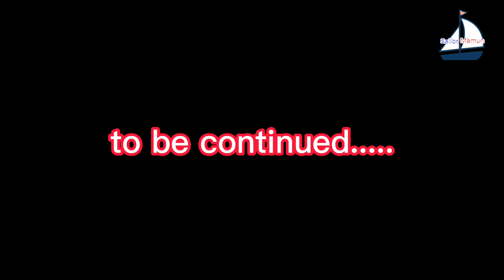ফরেনারের সাথে মহামায়া লেক, মিরসরাইয়ে-১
মহামায়া লেক (Mohamaya Lake) বাংলাদেশের দ্বিতীয় বৃহত্তম কৃত্রিম হৃদ যা চট্রগ্রামের মিরসরাই এ অবস্থিত। এর আয়তন প্রায় ১১ বর্গ কিলোমিটার। মিরসরাই উপজেলার ৮ নম্বর দুর্গাপুর ইউনিয়নের ঠাকুরদিঘী বাজার থেকে দুই কিলোমিটার পূর্বে পাহাড়ের পাদদেশে গড়ে তোলা ১১ বর্গ কিলোমিটারের কৃত্রিম লেক নিয়ে গঠিত মহামায়া লেক। আপনি যদি এই যায়গায় না যান তবে মনে করবেন আপনার চট্রগ্রাম সফরটাই বৃথা! মহামায়া লেক একটি প্রাকৃতিক লেক বিশাল এলাকা জুড়ে পাহাড়ি লেকের পানি দিয়ে এই এলাকা গঠিত। এখানে রয়েছে অসাধারণ পাহাড়ি গুহা, রাবার ড্যাম এবং ঝর্ণা। আপনি বোটে করে লেক পার হয়ে দূর পাহাড়ে অবস্থিত ঝর্ণার শীতল পানির ছোঁয়া নিয়ে আসতে পারেন। মহামায়া লেকের ঝর্ণার পানিতে গোসল করার অনুভূতি অসাধারণ। এই প্রকল্প বাংলাদেশ পানি উন্নয়ন বোর্ডের নিয়ন্ত্রণে, এটি লেকের পানি থেকে পার্শ্ববর্তী এলাকার সেঁচের পানি প্রাপ্তি নিশ্চিত করতে এবং ভবিষ্যতে জল বিদ্যুৎ প্রকল্প করার জন্য এই প্রোজেক্ট হাত নিয়েছে।

টিকেট মূল্য
মহামায়া লেকে প্রবেশের জন্যে ১০ টাকা দিয়ে টিকেট কাটতে হবে।

মহামায়া লেকে কায়াকিং
কায়াকিং (kayaking) এর মজার অভিজ্ঞতা নিতে ঘুরে বেড়াতে পারবেন মহামায়া লেকের মাঝে ৮ কিলোমিটার। ঘন্টা প্রতি খরচ হবে মাত্র ৩০০ টাকা। ছাত্রদের জন্য এই খরচ আরও কম। মাত্র ২০০ টাকা তবে স্টুডেন্ট আইডি কার্ড দেখাতে হবে। এক কায়াকে চড়া যাবে ২ জন। সকাল সকাল ৯টা থেকে বিকেল ৫ঃ৩০ পর্যন্ত কায়াকিং করা যায়। সবার জন্য লাইফ জ্যাকেট থাকবে, তাই যারা সাতাঁর পারেন না তারাও কায়াকিং করতে পারবেন।

এছাড়া মহামায়া লেকে ঘুরে বেড়ানোর জন্য ইঞ্জিন চালিত বোট আছে। মাঝারি মানের ইঞ্জিন চালিত বোটে ঘন্টা প্রতি ভাড়া পড়বে ৮০০-১০০০ টাকা পর্যন্ত। একসাথে ৮-১০ জন উঠতে পারবেন এই বোটে। আর বড় বোটে ঘন্টা প্রতি ভাড়া পড়বে ১২০০ থেকে ১৫০০ টাকা পর্যন্ত। এসব বোটে একসাথে ১৫-২০ জন উঠতে পারবেন।

মহামায়া লেকে ক্যাম্পিং
সপ্তাহের যে কোন দিন রাতে ক্যাম্পিং (Camping) করা যাবে। মহামায়া লেকে ক্যাম্পিং এবং কায়াকিং পরিচালনা করেন Mahamaya Kayaking Point-MKP. তাদের ক্যাম্পিং টাইম সন্ধ্যা ৬ টা হতে পরদিন সকাল ৭ টা পর্যন্ত। সর্বোচ্চ ধারণক্ষমতা ৩০ জন। সর্বনিম্ন ৪ জন হতে হবে। ক্যাম্পিং এর প্যাকেজ মূল্য ৬০০ টাকা জনপ্রতি। যাওয়ার পূর্বে অবশ্যই বুকিং দিয়ে কনফার্ম করতে হবে। বুকিং মানি ৫০০ টাকা। বিকাশ – ০১৮১৬১১০৩০০ (পারসোনাল), রকেট – ০১৮১৬১১০৩০০০

মনে রাখবেন কায়াকিং এই ৬০০ টাকার প্যাকেজের আওতাভুক্ত নয়। প্যাকেজে যা যা থাকছে –

তাবু
হ্যামোক
ক্যাম্প ফায়ারিং
বারবিকিউ এবং পরোটা
রাতের খাবার – ভাত, ভর্তা এবং মুরগী
সকালের নাস্তা – পরোটা, ডিম ভাজি, ডাল, ভাজি এবং চা

মহামায়া লেকে ক্যাম্পিং এবং কায়াকিং এর জন্য যোগাযোগ করতে পারেন –
শামীম – ০১৮১৬১১০৩০০
সাইদুল – ০১৭১৯৩৯৯৯১৫
রানা – ০১৬১৬৭৯৬৯৬৯

যেভাবে যাবেন মিরসরাই মহামায়া লেক
ঢাকা-চট্টগ্রামের যেকেনো বাসে করে সরাসরি নামতে হবে চট্টগ্রামের মিরসরাইতে। সেখান থেকে সিএনজি চালিতে অটো রিকশা কিংবা হিউম্যান হলারে করে আসতে পারবেন লেকে। অটোরিকশায় ভাড়া পড়বে একশো টাকা। এছাড়া লোকাল চলাচলরত হিউম্যান হলারে চড়ে যেতে পারেনে। ভাড়া পড়বে ১০ টাকা।

ট্রেনে বা রেলপথে চট্টগ্রাম
ট্রেনে ঢাকা-চট্টগ্রামের রুটে মহানগর প্রভাতী ঢাকা ছাড়ে সকাল ৭টা ৪০ মিনিটে, চট্টলা এক্সপ্রেস সকাল ৯টা ২০ মিনিটে, মহানগর গোধূলি ঢাকা ছাড়ে বিকেল ৩টায়, সুবর্ণ এক্সপ্রেস ঢাকা ছাড়ে বিকেল ৪টা ২০ মিনিটে, তূর্ণা ঢাকা ছাড়ে রাত ১১টায়। ভাড়া ১৬০ থেকে ১১০০ টাকা।

বিমানে বা আকাশপথে চট্টগ্রাম
ঢাকা থেকে বাংলাদেশ বিমান (০২-৯৫৬০১৫১-১০), জিএমজি এয়ারলাইনস (০২-৮৯২২২৪৮) ও ইউনাইটেড এয়ার (০২-৮৯৫৭৬৪০), রিজেন্ট এয়ারে (০২-৮৯৫৩০০৩) সরাসরি চিটাগং যাওয়া যায়।

কোথায় থাকবেন
মহামায়া লেকে তাঁবুতে থাকতে পারেন। তবে মহামায়াতে ক্যাম্পিং এ মেয়েদের থাকার অনুমতি নেই, কেবলমাত্র ছেলেরা থাকতে পারবে। এছাড়া মিরসরাই এ থাকার মত তেমন ভালো কোন আবাসিক হোটেল নেই। থাকতে চাইলে মিরসরাই এর কাছে সীতাকুণ্ডে কিছু সাধারণ মানের হোটেল আছে সেখানে থাকতে পারবেন।

সীতাকুন্ড কাঁচা বাজার এলাকায় এবং সীতাকুণ্ড থানা সংলগ্ন এলাকায় মোটামুটি মানের অল্পকিছু আবাসিক হোটেল রয়েছে যাদের মধ্যে হোটেল কম্পোট জোন, জলসা, নিউ সৌদিয়া, সৌদিয়া, সায়মন উল্লেখযোগ্য। হোটেল কম্পোট জোন, জলসা, নিউ সৌদিয়া অপেক্ষাকৃত নতুন এবং মান ভালো। এদের রুম ভাড়া এসি ডাবল বেড – ১০০০ টাকা এবং নন এসি ৫০০-৭০০ টাকার মধ্যে।

হোটেল সৌদিয়ায় ৬০০ থেকে ১৬০০ টাকায় বিভিন্ন মানের রুম পাবেন এবং সাইমুন ও অন্য আবাসিক হোটেলে ৩০০ থেকে ৭০০ টাকায় থাকতে পারবেন। হোটেল সৌদিয়ায় বুকিং দিতে ফোন করতে পারেন 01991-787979, 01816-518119 নাম্বারে।

চট্টগ্রামে নানান মানের হোটেল আছে। নীচে কয়েকটি বাজেট হোটেলে নাম ঠিকানা দেয়া হলো। এগুলোই সবই মান সম্পন্ন কিন্তু কম বাজেটের হোটেল।

হোটেল প‌্যারামাউন্ট, স্টেশন রোড, চট্টগ্রাম : নুতন ট্রেন স্টেশনের ঠিক বিপরীতে। সুন্দর লোকেশন, প্রশস্ত করিডোর (এত বড় কড়িডোর ফাইভ স্টার হোটেলেও থাকেনা)। রুমগুলোও ভালো। ভাড়া নান এসি সিঙ্গেল ৮০০ টাকা, ডাবল ১৩০০ টাকা, এসি ১৪০০ টাকা ও ১৮০০ টাকা। বুকিং এর জন্য : ০৩১-২৮৫৬৭৭১, ০১৭১-৩২৪৮৭৫৪
হোটেল এশিয়ান এসআর, স্টেশন রোড, চট্টগ্রাম : এটাও অনেক সুন্দর হোটেল। ছিমছাম, পরিছন্ন্ হোটেল। ভাড়া : নন এসি : ১০০০ টাকা, নন এসি সিঙ্গেল। এসি : ১৭২৫ টাকা। বুকিং এর জন্য – ০১৭১১-৮৮৯৫৫৫
হোটেল সাফিনা, এনায়েত বাজার, চট্টগ্রাম: একটি পারিবারিক পরিবেশের মাঝারি মানের হোটেল। ছাদের ওপর একটি সুন্দর রেস্টুরেন্ট আছে। রাতের বেলা সেখানে বসলে আসতে ইচ্ছে করবে না। ভাড়া: ৭০০ টাকা থেকে শুরু। এসি ১৩০০ টাকা। বুকিং এর জন্য – ০৩১-০৬১৪০০৪